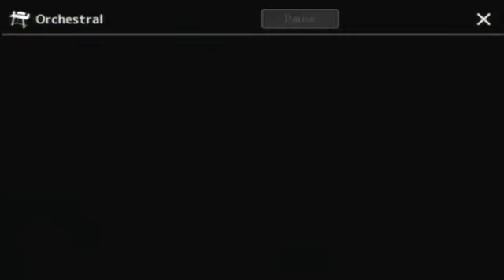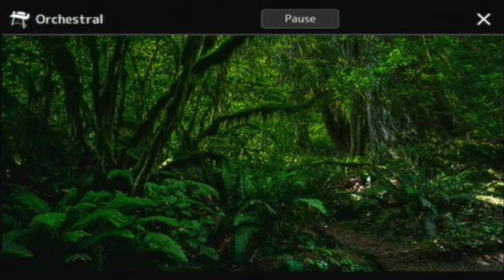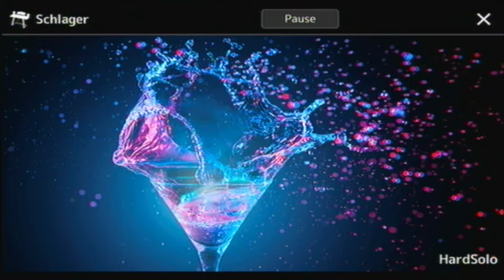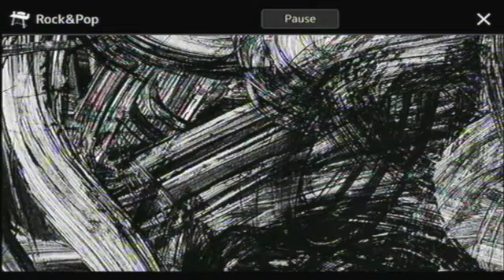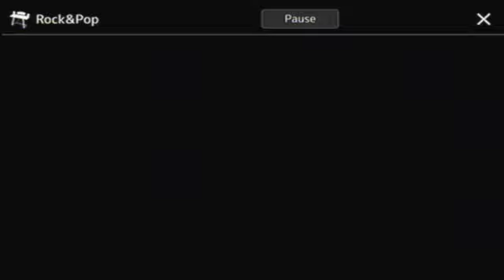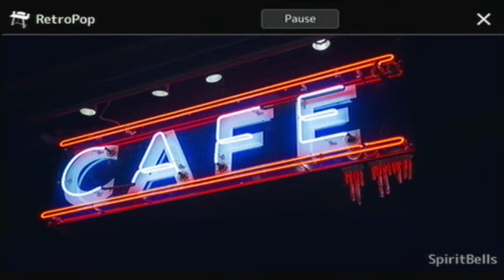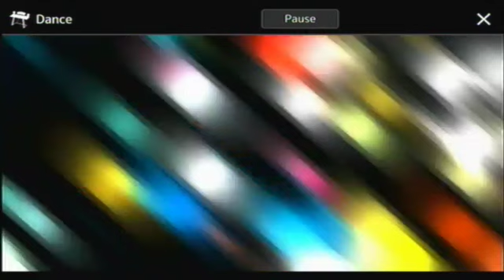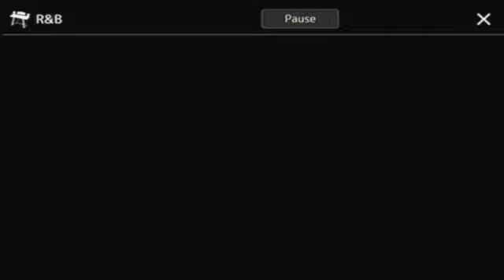Yamaha Genos2 • Preset Demonstration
Genre:
0:00 Orchestral
2:00 Schlager
3:33 Rock & Pop
5:23 Latin
6:45 Country & Folk
8:37 Retro Pop
10:07 Dance
11:48 R&B
13:30 Jazz